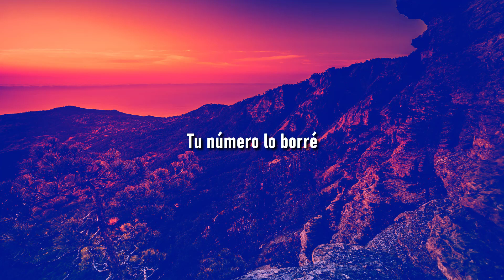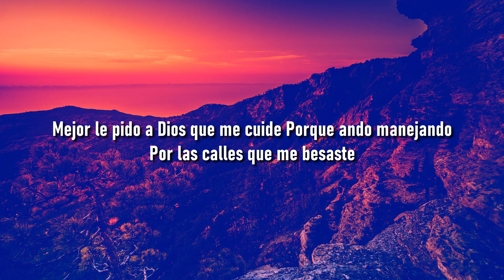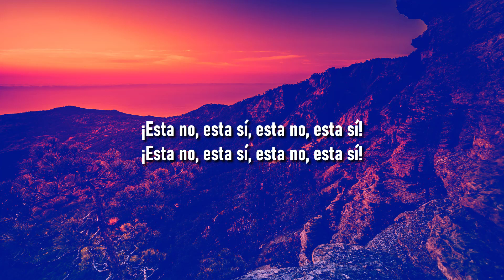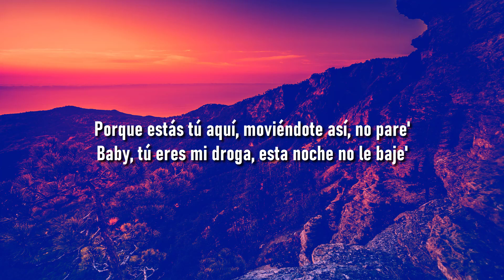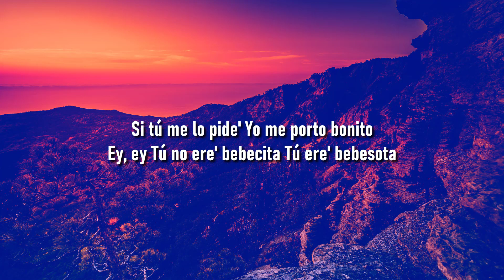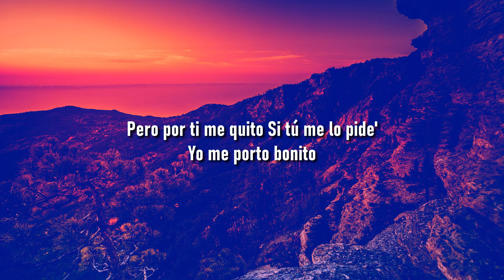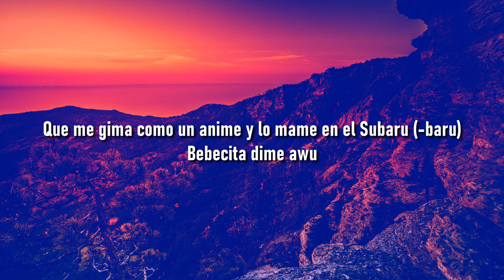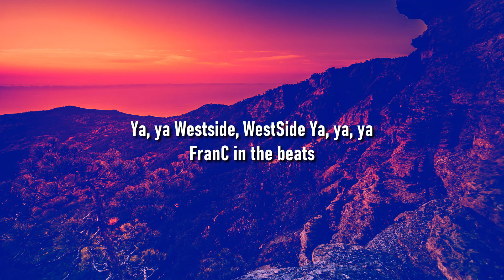Manuel Turizo - La Bachata (Letra/Lyrics) | Metro Letra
(LYRICS)

[Verso 2]
Yo-oh-oh